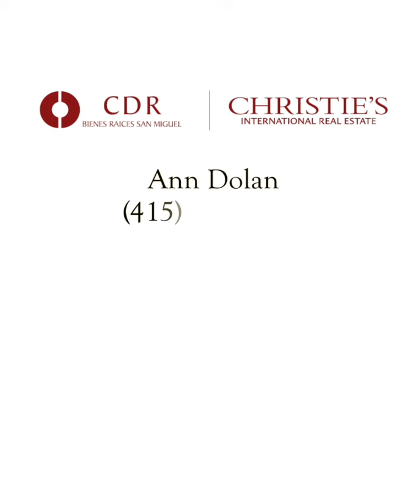Casita Sollano - $479,000 USD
The moment the front door opens to this charming property, your eye is drawn down an intriguing brick walkway with vines cascading down the walls. Casita Sollano is nestled among mature trees and greenery. The wonderful outdoor covered terrace with a fireplace is perfect for relaxing with a cup of coffee in the morning or a glass of wine before dinner.

Correo 22 & Aldama 56 Zona Centro 37700 San Miguel de Allende, Gto.